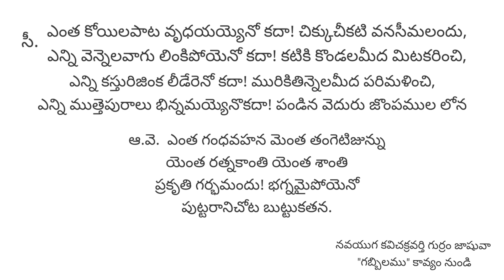గబ్బిలము కావ్యం నుండి పద్యం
నవయుగ కవి చక్రవర్తి గుర్రం జాషువా ప్రసిద్ధ కావ్యం గబ్బిలంలోనిది ఈ పద్యం సామాజిక అసమానతలు వివక్షత ఉన్న సమాజంలో ఎందరో సహజ ప్రతిభా మూర్తులు తమ పుట్టుక కారణంగా వారికున్న విశేషమైన సహజ ప్రతిభ పాటవాలకు గుర్తింపు నోచుకోకుండానే కాలగర్భంలో కలిసిపోయారని కవి చింతిస్తూ చెప్పిన పద్యం